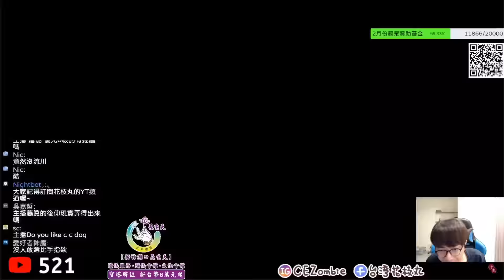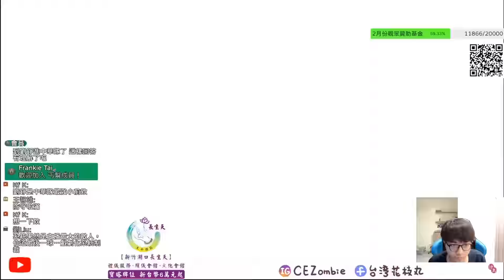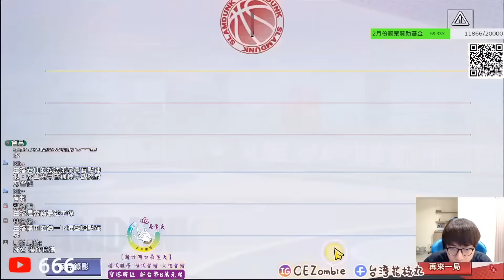測試老仙空間陣！｜主播化身為猜拳大師？｜【花枝丸-灌籃高手】